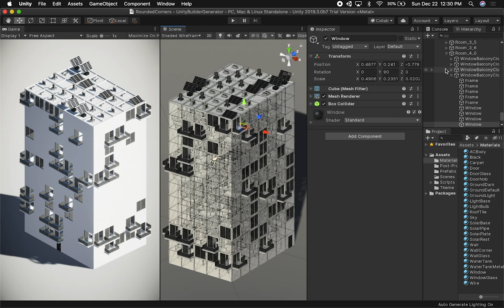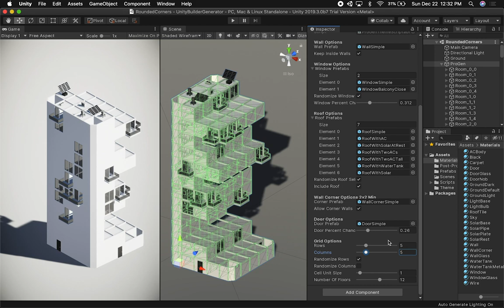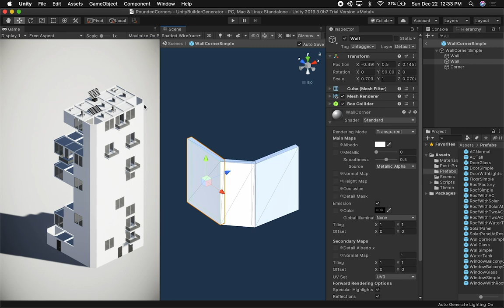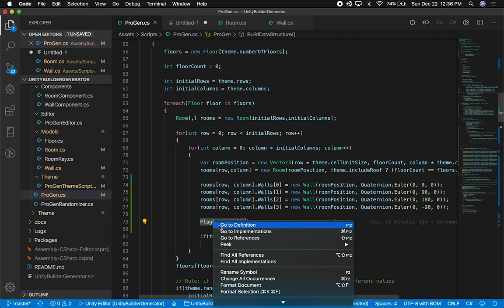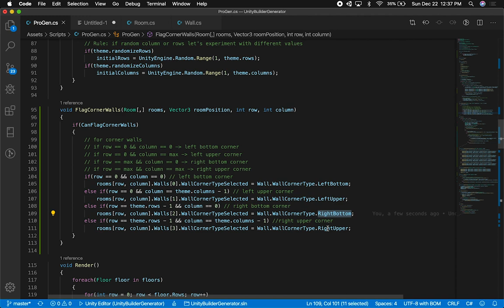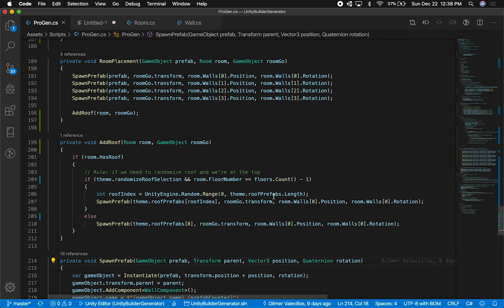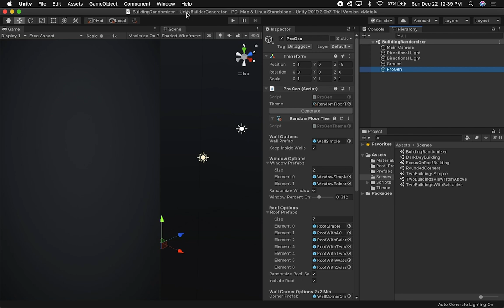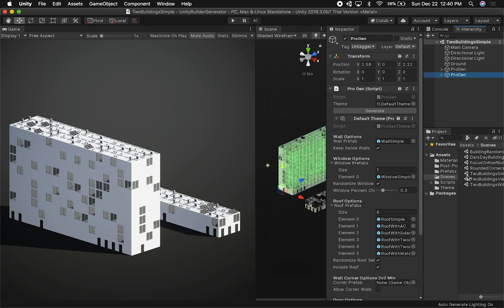Unity3d Procedural Buildings - How To Add Rounded Corners To Procedural Buildings? (Part 8)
Today I focus on adding a new options which allows generating building with rounded corners, this implementation is optional and the code handles whether rounded corners are used or not, I also show you how the code works and how the 3D models are structured to accomplish this functionality.